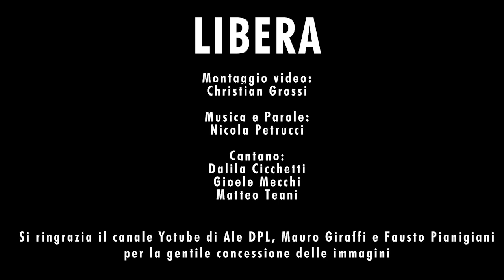Libera - Petrucci cantano Cicchetti, Teani, Mecchi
Libera (Petrucci)

Musica e Parole: Nicola Petrucci
Cantano: Dalila Cicchetti, Matteo Teani, Gioele Mecchi

Per la realizzazione del video: Christian Grossi

---TESTO

Dai, libera!!!Su liberaaaaaaaaaaaa!!!
Libera le braccia al vento,
assorbi il divertimento
e colora tutti i volti bui.
Sogna , prova, piangi e ridi.
L’importante è avere amici,
Ma altrimenti solo cosa fai?!

Non devi perder tempo,
oggi è un giorno splendido;
chinoni sul lavoro a tribolare tutto il giorno.
Risuona il cannone per poi esplodere nel cielo;
poi frullo per le scale, mica sono Spider man.
Ma non mi importa niente e, malconcio filo imperterrito,
Vestito come Rambo !!! SI, Ma Rambo del Mexico!!! (Aiaiaiiiiiiiiiiiiii!)
Mia mamma dice: ” ciò che conta, in fondo ,sta nel cuor”.
E, ad occhi aperti, tutto questo è un sogno frenetico.

Dai libera! Su liberaaaaaaaaaaaaaaa…..
assorbi il divertimento
L’importante e ‘ avere amici,
Battono le mani a tempo
E il vino gira nel cervello.
Siamo in un’ intrepida euforia.
Se qui ed ogni scherzo vale ,
E’ la magia del carnevale
Se un no provi non lo puoi sape’!
Finche’ un lo provi non lo puoi sape’!

Nel mezzo a questa bolgia
mi rendo conto che ci sei tu.
Vestita seducente e, sexy come SAILOR MOON !!!
Ma, il tuo pensiero è dedicato a tipo, anche se;
si crede bello, ma non, di certo, e’ bello come me.
Dal carro esplode al massimo la canzone del mio cuor;
e corro all’impazzata lasciando Ken con il mio amor. (aiaiaiiiiiiiiiii!!)
Chi avrebbe detto mai di piangere come un bimbo
che vestito da Rambo in Mexico è felice più di ieri.

assorbi il divertimento
Sei qui ed ogni scherzo vale.
Se un lo provi non lo puoi sape’!

Balla sopra questo treno,
metti via il piede dal freno.
Fallo finche’ non ce la fai più.
Gioca , corri, salta e ridi,
l’importante è che ti fidi.
Io son felice!
Lo sei anche tu?!
Daje su con questa danza,
fai saltare tette e panza;
Shakera tutti i pensieri tuoi.
Viareggio urla il suo Natale,
E qui si chiama Carnevale.

tutti i diritti riservati agli autori.